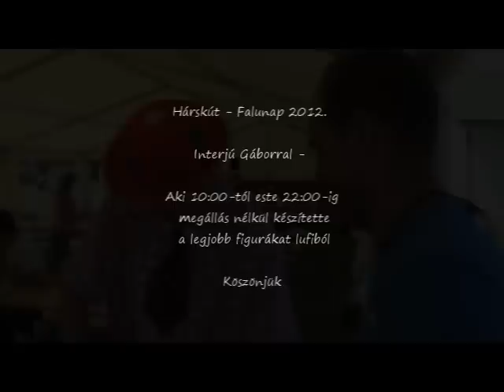Hárskút - Falunap 2012. - Gábor, lufihajtogatás